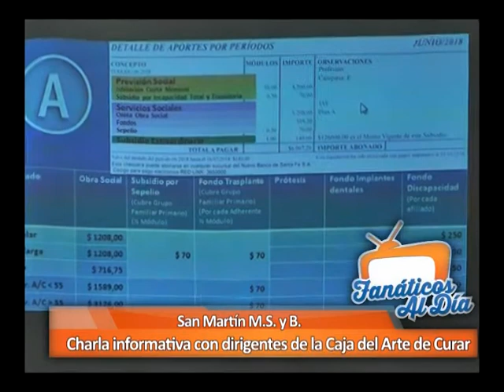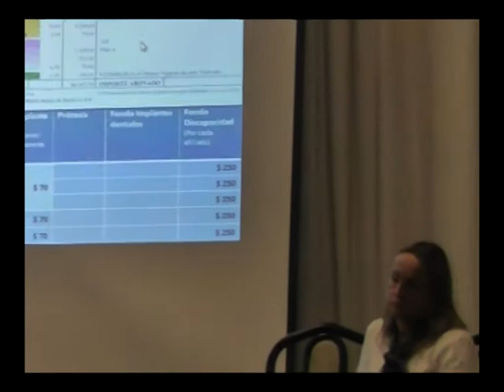Fanáticos Al Día: Charla informativa con dirigentes de la Caja del Arte de Curar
En la localidad de Carlos Pellegrini. La palabra de la Farm. María Rosa Sartor y el Odontólogo Leonardo Carnielli.